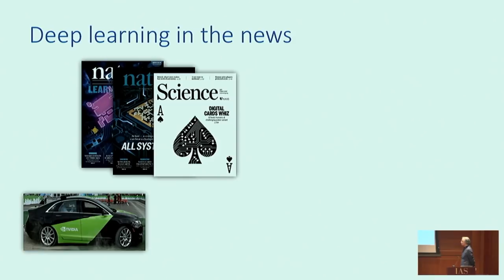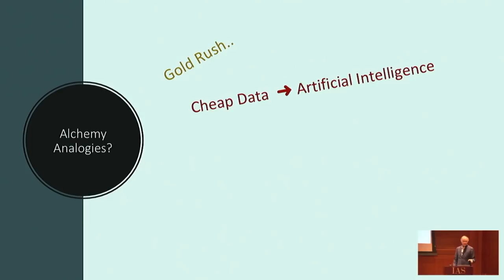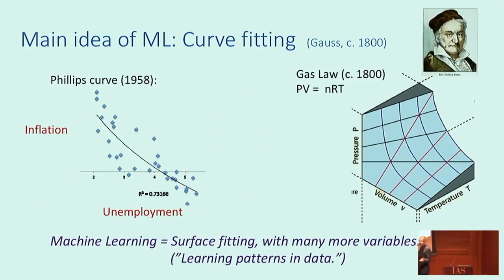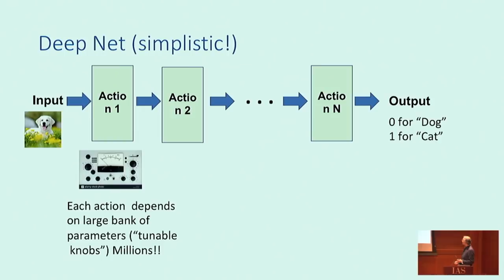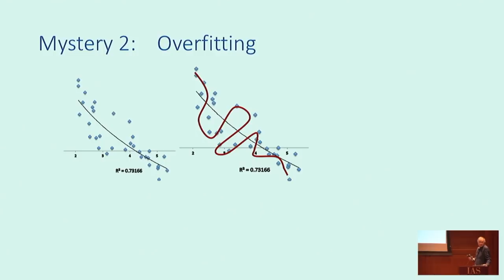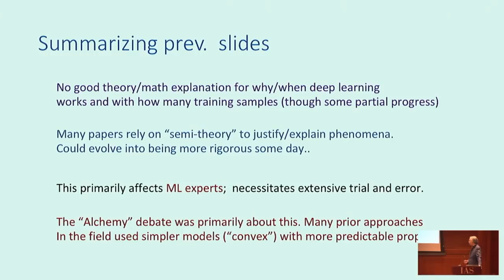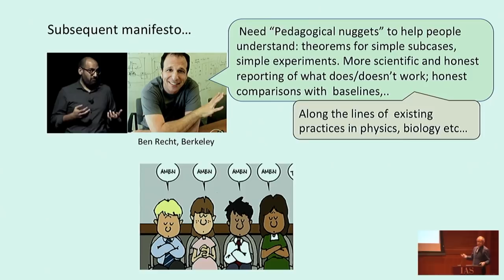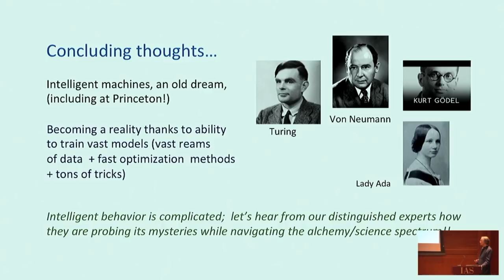Brief introduction to deep learning and the "Alchemy" controversy - Sanjeev Arora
Deep Learning: Alchemy or Science?

Topic:  Brief introduction to deep learning and the "Alchemy" controversy
Speaker: Sanjeev Arora